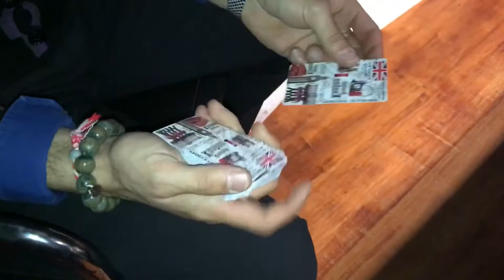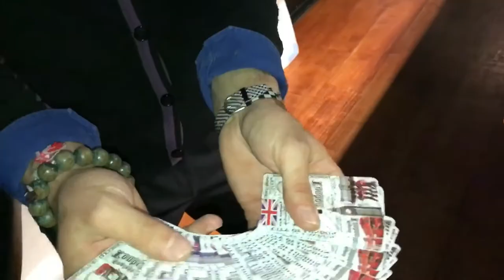Lietuviai Londone balandžio1 special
Vlog-5 Balandžio 1 proga kortu triukai.April fools special card tricks